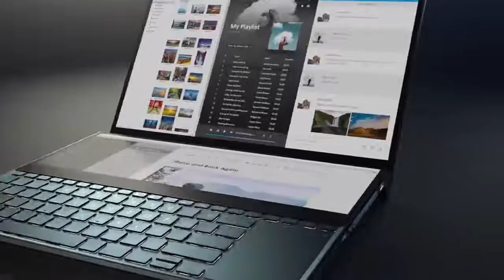ASUS ZenBook Pro Duo - The laptop of tomorrow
ASUS ZenBook Pro Duo
• 15.6″ Display OLED 4K
• 8/16/32 GB RAM
• 256/512 GB or 1TB Internal Storage
• 71Wh 8-cell Battery Pack
• Intel Core i7/i9